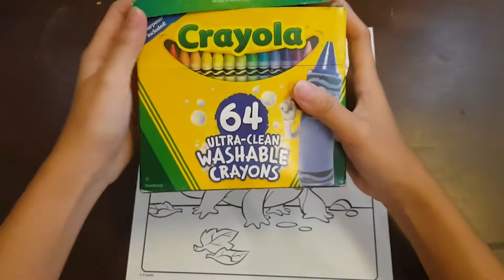Let's Color Some Frozen Characters Part 1| Avery’s Playhouse